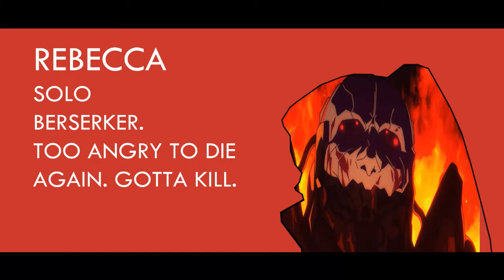Cyberpunk RED - "Heavenfall System" Campaign Intro 2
I made another intro for my homebrewn Cyberpunk RED campaign! :D Lemme know what you think :D